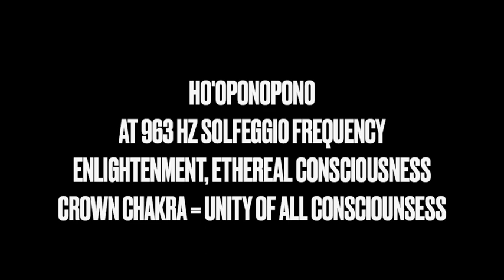HO'OPONOPONO AT 963 HZ SOLFEGGIO FREQUENCY ENLIGHTENMENT, ETHEREAL CONSCIOUSNESS, CROWN CHAKRA